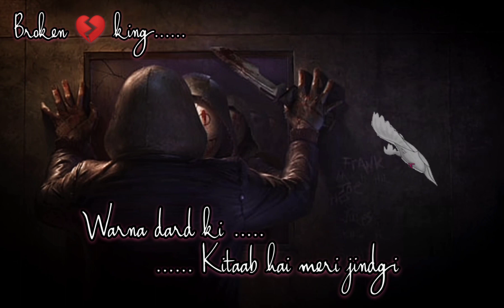MERA KASOOR 😔 KYA HAI || मेरा कसूर क्या है || best sad 💔 status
MERA KASOOR 😔 KYA HAI ||  मेरा कसूर क्या है
sad 💔 status ।।।।
.best sad 💔 status .
. Radhe 🥀 radhe.